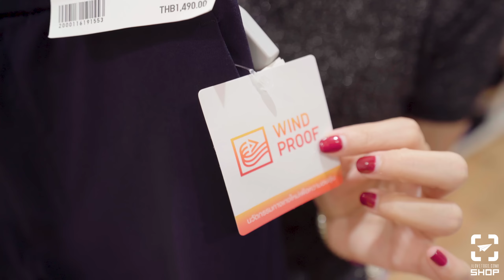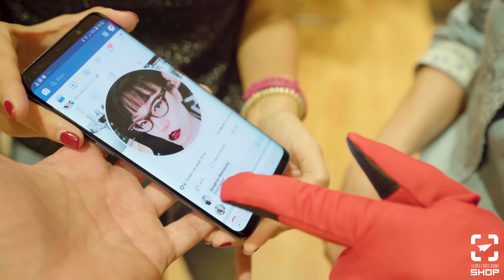พาเลือกเสื้อกันหนาวที่ยูนิโคล่ [เที่ยวต่างประเทศเอง EP14]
ก่อนไปเที่ยว พวกเรามักจะไปช้อปเสื้อผ้ากันหนาวที่ร้าน Uniqlo คลิปนี้เลยขอทาง Uniqlo เข้าไปถ่าย พาไปชี้เป้าเสื้อผ้ากันหนาวที่พวกเราใช้กันเมื่อทริปฟูจิซัง พวกเราใช้อะไรกันบ้าง ติดตามได้ในคลิปนี้จ้า